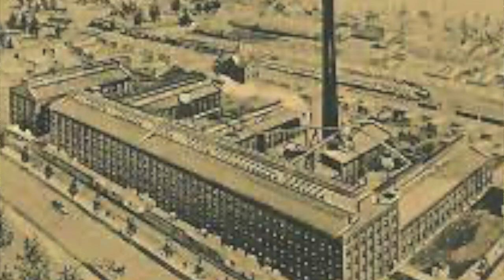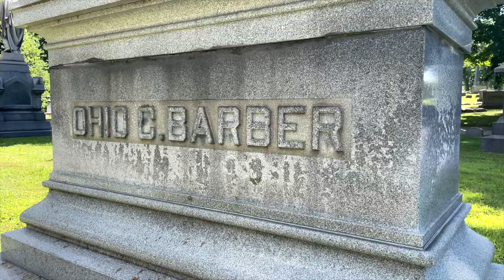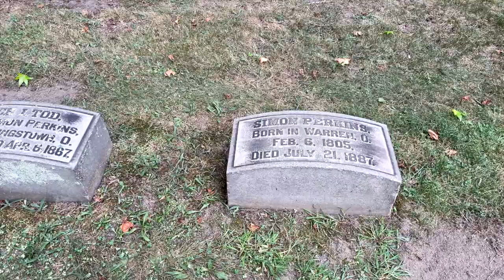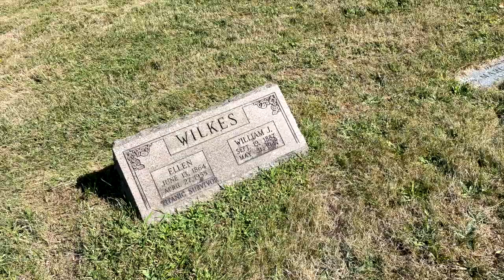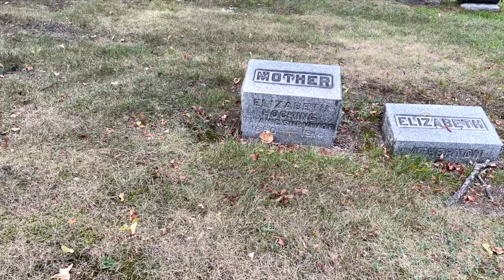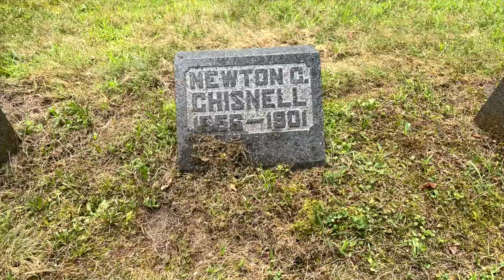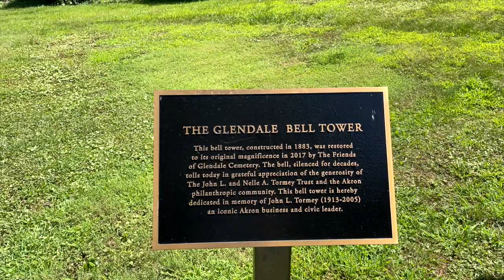Famous Graves of Glendale Cemetery Part 2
In part 2 of our famous graves tour, we continue learning about Akron Ohio's early pioneers, survivors, and the not so famous!

Etsy.com/shop/curioushistoryshop